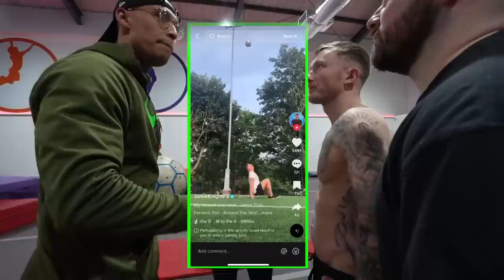Gymnasts try Freestyle Football - Ft Liv Cooke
Use my Code: LUKESTONEY